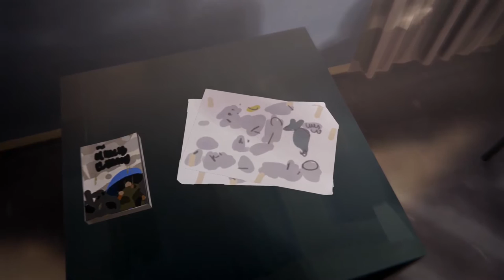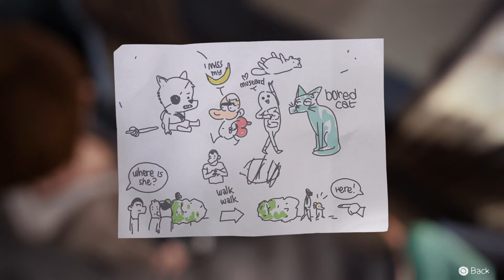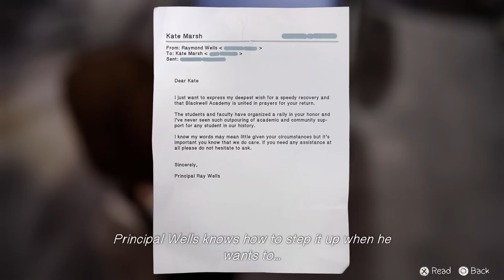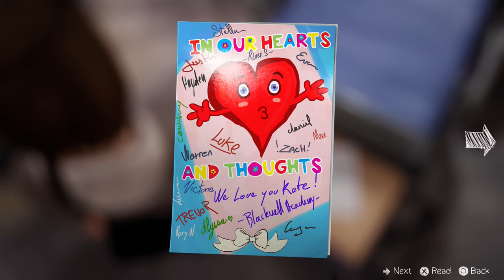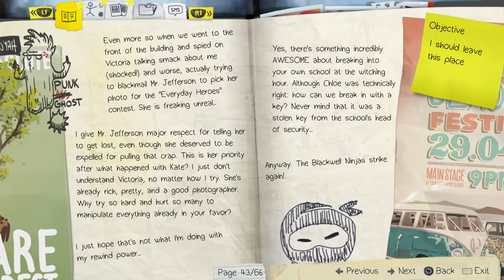Let's Play Life Is Strange, Part 24: Visiting Kate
Max and Chloe visit Kate in the hospital in Life Is Strange, Episode 4: Dark Room. Played here on the PS4 by Ken Gagne of Gamebits.